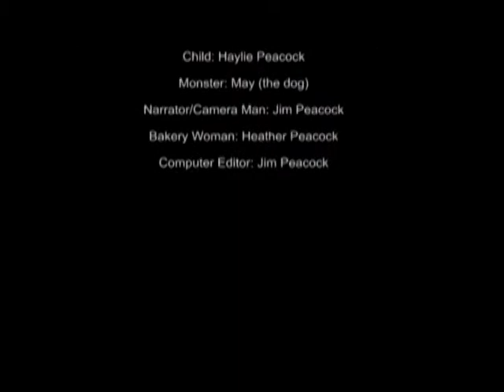My Pet Monster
Kimberly's class project.